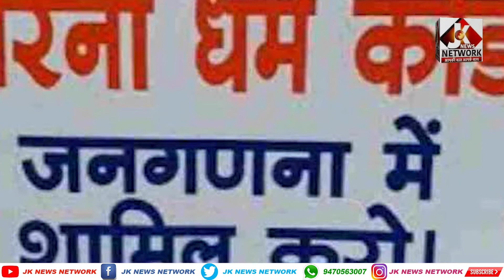|| BULLETIN WITH ANUJA KASHYAP||NEWS_UPDATES||JK NEWS NETWORK||